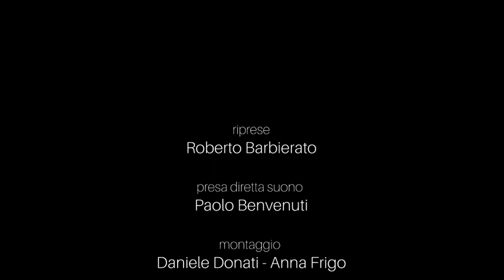Ermanno Olmi "Il primo sgurdo" (trailer)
Ermanno Olmi "Il primo sguardo" viene presentato l'8 maggio 2023
al Centro Culturale San Fedele di Milano. In questa appassionata e inedita conversazione, Olmi parla dei valori che hanno ispirato i suoi film e di alcuni momenti particolarmente intensi della sua vita. Il fiume come metafora dell'esistenza, la ricerca tenace di una spiritualità autentica, l'esperienza della malattia, il sentirsi fratelli con Federico Fellini, il senso del lavoro ai giorni nostri, la speranza nelle nuove generazioni per salvare il pianeta che ci ospita.

Una testimonianza ricca di umanità e di poesia. Durante la serata sono intervenuti come ospiti Umberto Ambrosoli presidente Fondazione BPM, Marco Garzonio presidente Fondazione Ambrosianeum, Betta Olmi, Beppe Sala Sindaco di Milano, Anna Scavuzzo Vice Sindaco Comune di Milano, Marco Manzoni autore del film intervista.